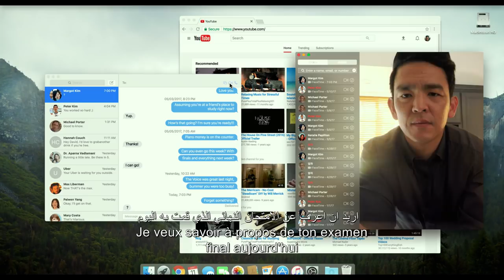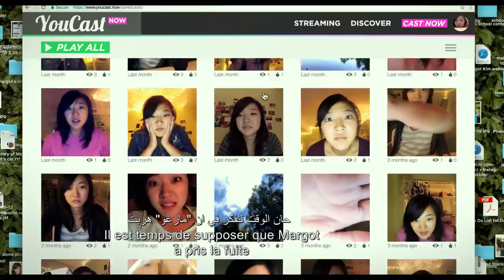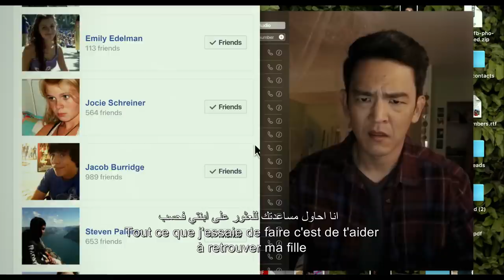Searching | Now Playing in Cinemas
Now Playing

Written by: Aneesh Chaganty & Sev Ohanian

Produced by:
Timur Bekmambetov
Sev Ohanian
Adam Sidman
Natalie Qasabian

Cast:
John Cho
Debra Messing
Joseph Lee
Michelle La

Welcome to the official Youtube channel of Empire Movies, the exclusive distributor of Sony Pictures, Fox Star India and Sony Pictures India in the Middle-East!